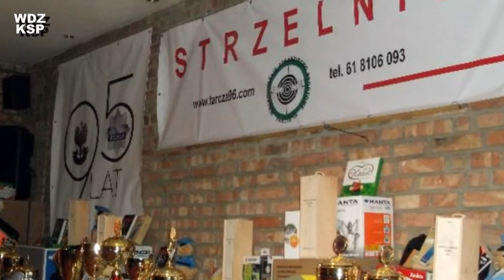Sukces stołecznych strzelców w zawodach Romków (01.03.2014)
- Portal Edukacyjny Komendy Stołecznej Policji. Wydział Doskonalenia Zawodowego KSP. Realizacja: Konrad Bucholc, Piotr Maciejczak.